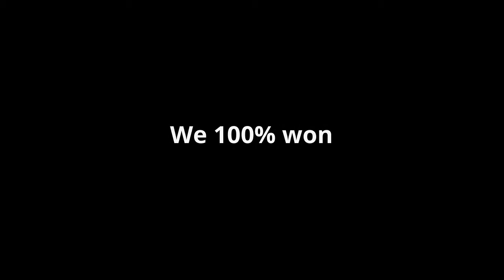Deexitium edited this video - Bedwars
*SHOUTOUT TO THELAZYBACON*